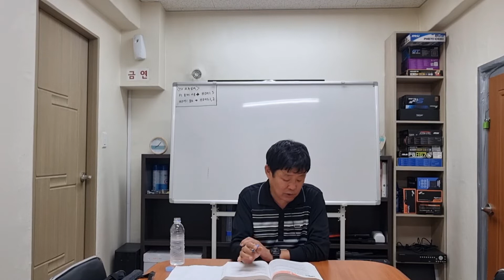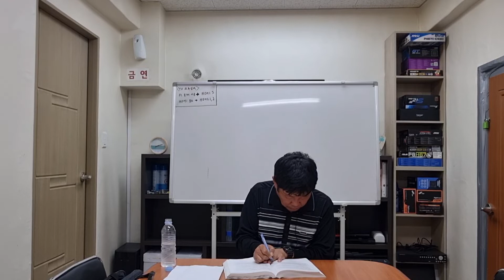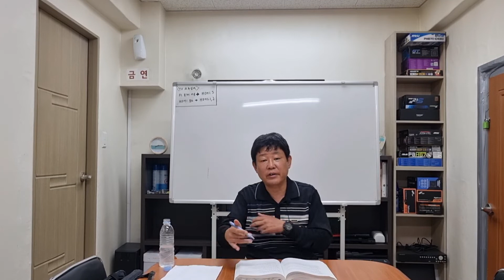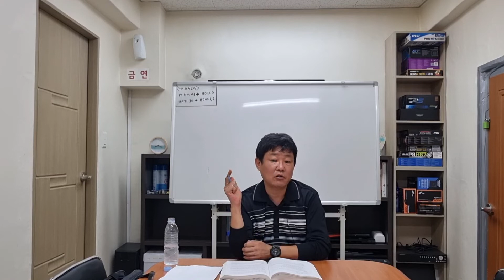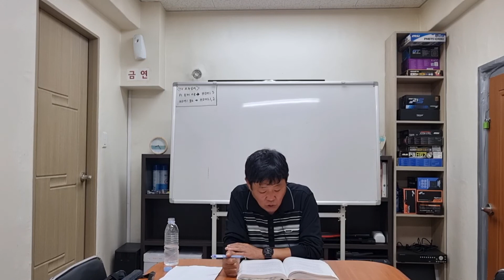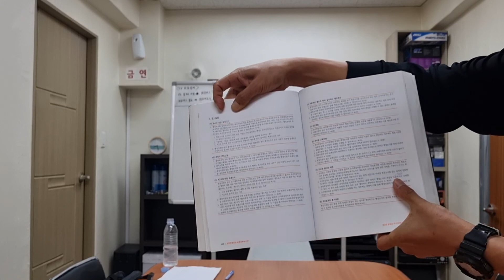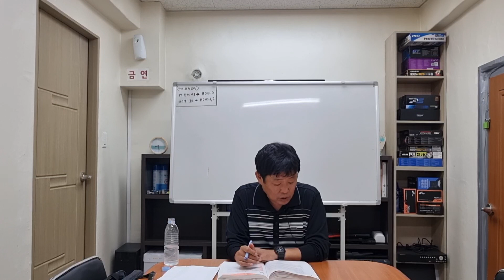삼봉행정법총론핵심정리 제31강 행정상 즉시강제, 행정조사(392-402쪽)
공무원시험, 변호사시험, 행정사시험, 세무사시험, 공인노무사시험을 준비하는 수험생들의 단기간 합격을 목표로 하는 실전적인 강의입니다.

제 모든 강의는 교재를 중심으로 독해를 위주로 진행되기 때문에 교재 없이는 수강하기 어렵습니다.

이 강의는 여러분들의 성원과 후원으로 진행되는 강의입니다.

후원계좌 예금주 김유환 신한은행 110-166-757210

2023 삼봉행정법총론핵심정리 1쇄 정오표 및 강의 보충자료

제31강에서는  행정상 즉시강제와 행정조사에 대해 다루었습니다.

행정법에 관한 법률이나 판례, 강의자료는 블로그에 게시해 놓았습니다. 참고하기 바랍니다.

질문 및 상담은 삼봉정도전 카페를 이용해 주시기 바랍니다!!